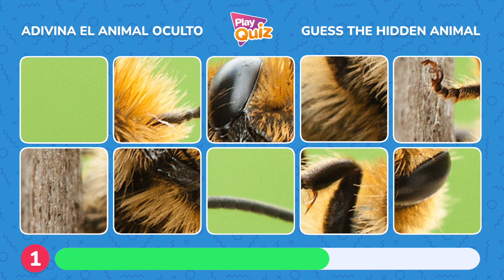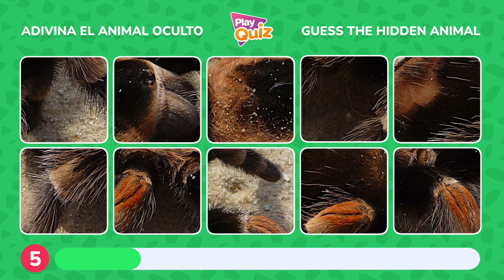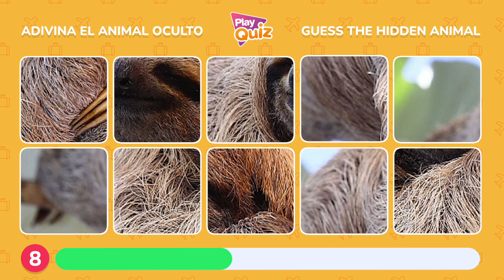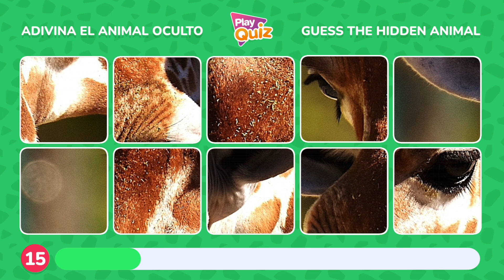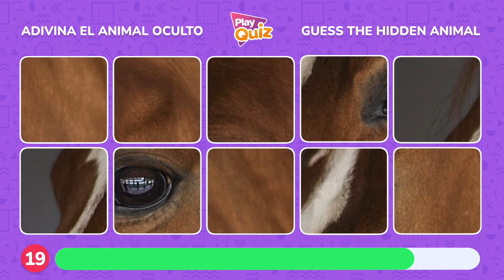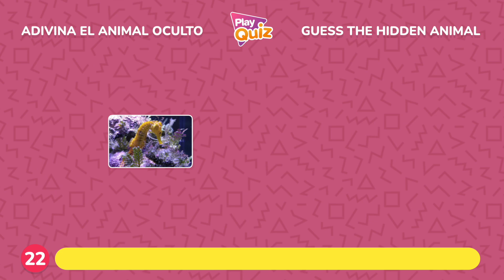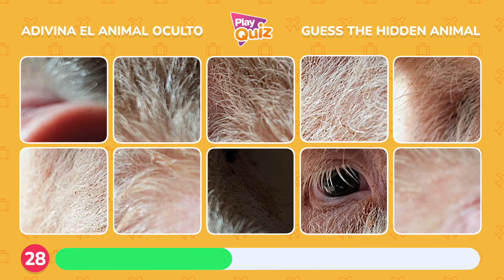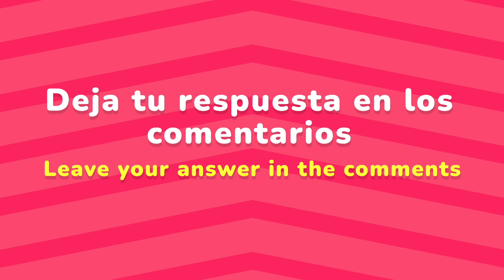Adivina el Animal Oculto (Rompecabezas) 🤯 🧠🤓 Nivel Difícil | Ejercita tu mente | Trivia Quiz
Ejercita y agiliza tu mente y cerebro / ROMPECABEZA ZOOM

¿Adivinas que animal es?

En este reto pondremos a prueba tus habilidades y rapidez mental.
Tendrás que adivinar cada animal oculto en pocos segundos.

Deja tu resultado al final del video.

Trivia cultura general
Quiz de conocimiento
Test de zoologia
Videos educativos
Videos de ejercicios mentales
Test memoria
Quiz sobre habilidad mental
Trivia rapidez mental
Reconoce tu nivel mental
Videos para aprender
Imágenes de animales
Test de capitales y países del mundo
Trivias del mundo
Quiz de conocimiento
Videos educativos
A que empresa pertenece el logo
De que marca es el logo
Test sobre inteligencia
Test agilidad mental
Desarrolla tu memoria
Desarrolla tu mente
Test sobre inteligencia
Test agilidad mental
Desarrolla tu memoria
Desarrolla tu mente
Aprendo en casa
Cuanto sabes de cultura general nivel fácil
Juegos didácticos para jóvenes
Ejercicios mentales para la inteligencia
Ejercicios mentales para adultos mayores en casa
Ejercicios mentales para la memoria
Ejercicios mentales para relajar la mente
Agiliza tu mente juegos
Juegos mentales divertidos para jóvenes
Juegos mentales divertidos para hacer en casa
Juegos mentales divertidos con respuesta
Agilidad mental juegos
test de visión
PlayQuiz Trivia